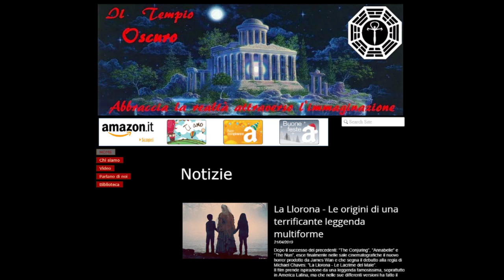La Llorona – Le origini di una terrificante leggenda multiforme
La llorona ha origine da miti e leggende sparse per il mondo. Vediamole insieme!
Questo video è in collaborazione con "Il Tempio Oscuro", potete trovare l'articolo originale, scritto da Puella Perdita al seguente indirizzo:

Attrezzatura usata per questo video:
2ZY6
E' facile smettere di fumare